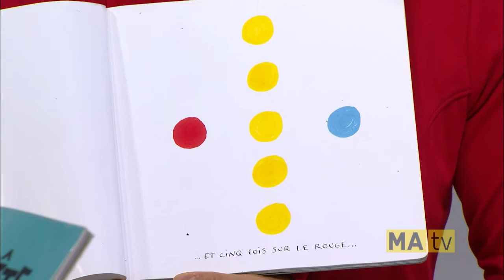9e chronique des Bibliothèques de Montréal à Montréalité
À l’occasion de la chronique des Bibliothèques de Montréal à l’émission Montréalité à MAtv, Claude Ayerdi-Martin, bibliothécaire, parle de ce qui s’en vient cet été dans les Bibliothèques de Montréal. Dès la fin juin, inscrivez-vous au Club de lecture d’été TD pour les 0 à 14 ans. Lecture, activités et concours sont à l’honneur dans les 45 bibliothèques jusqu’à la fin août!

Dans quelques semaines, c’est aussi le lancement de la 31e saisons de Livres dans la rue. Des animateurs dynamiques feront lire les jeunes de 6 à 12 ans dans les parcs de la ville tout l’été!